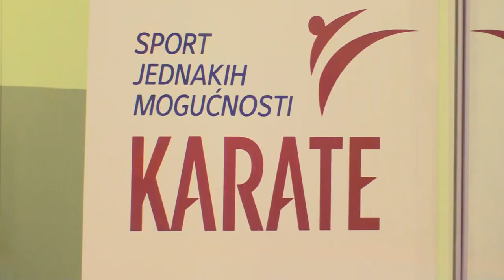Sara Tomić Svjetska kadetska prvakinja s pogledom prema Olimpijskim igrama | SN TV SPORT show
Sa Svjetskog prvenstva za mlađe uzraste održanog u turskoj Konyji, hrvatska karataška reprezentacija vratila se sa dvije medalje. Petnaestogodišnja Sesvećanka Sara Tomić stigla je kući kao svjetska kadetska prvakinja u kategoriji preko 54 kilograma dok je 18-godišnja Ema Sgardelli u svoj riječki klub Champion donijela svjetsku mlađeseniorsku broncu osvojenu u težinskoj skupini do 54 kilograma.